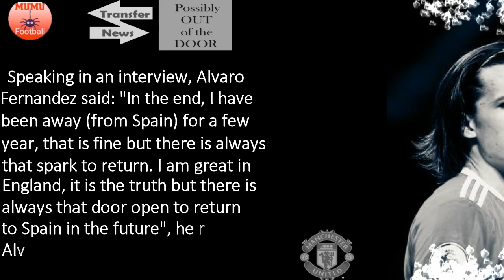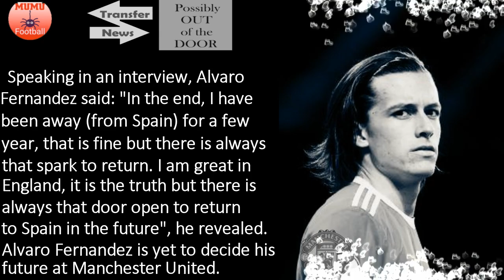MANCHESTER UNITED YOUNGSTER ALVARO FERNANDEZ DROPS SHOCK EXIT🔴🔴🔴